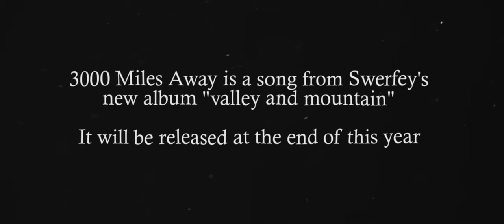Swerfey & Laer Xirtam - 3000 Miles Away (Official Music Video)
Dedicated to E.
3000 Miles Away is a song from Swerfey's new album "valley and mountain"
It will be released at the end of this year.
The album is about a person who was, or still is, very close to my heart. Every single song describes the story of me and this person and how I dealt with my feelings and thoughts. The process of creating the album began at the end of the year 2020 and came to an end at the end of the year 2021.
It contains very personal things from me and should be listened with respect and attention. It is incredibly important to me, because it was created in one of my saddest periods.
Thanks to all of you. I love you!

This version of the song is shortened.

Produced by Young Corn
Directed by Young Corn, Swerfey and Laer Xirtam
Lyrics by Swerfey and Laer Xirtam
Cover by Swerfey

Special thanks to Laura, Pepe, Ole

The lyrics are in the comments!

0:00 [Intro]
0:22 [Hook: Swerfey]
0:45 [Part 1: Swerfey]
1:19 [Hook: Swerfey]
1:41 [Part 2: Laer Xirtam]
2:27 [Hook: Swerfey]
2:50 [Outro: Swerfey]